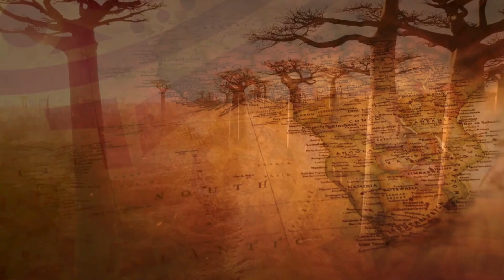May 24th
Welcome to "Today in African History," where we explore significant events that shaped the African continent on May 24th. In this video, we delve into the rich tapestry of African history to uncover remarkable occurrences, influential figures, and moments of historical significance that took place on this date